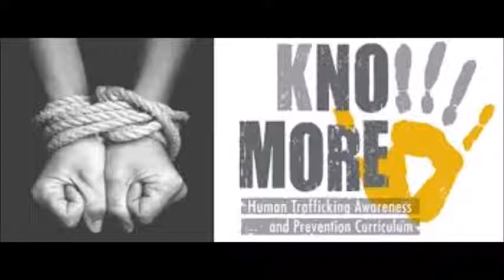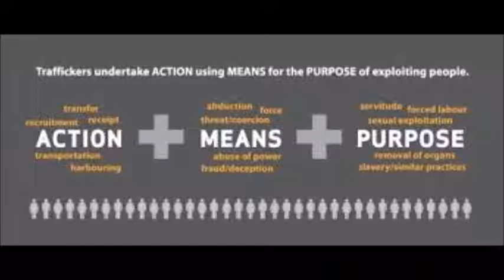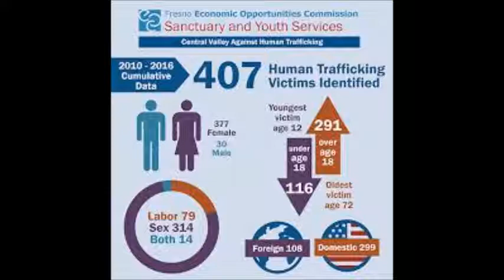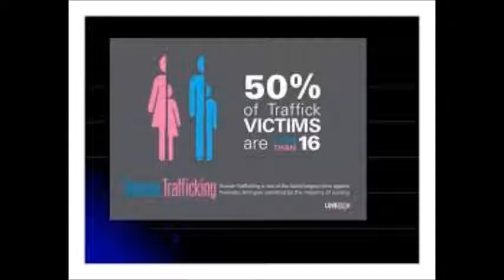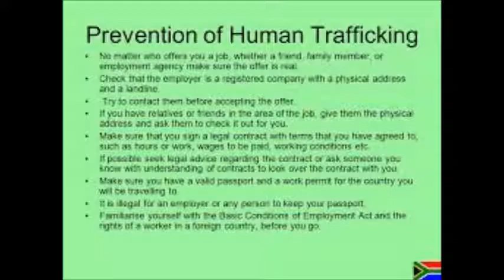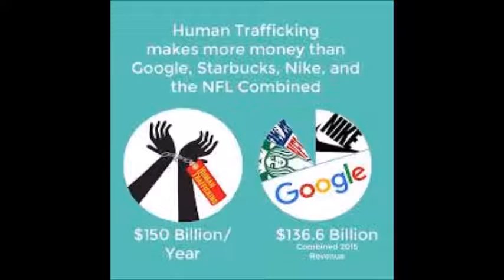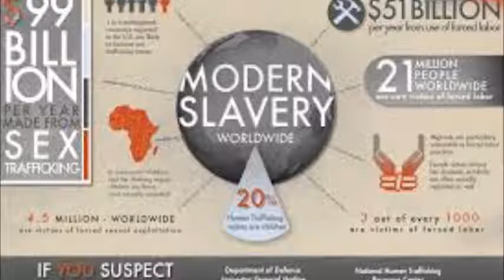Preventing Child Sexual Abuse and Human Trafficking 04252019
Preventing commercial sexual exploitation of children (CSEC) requires us to prevent all forms of child sexual abuse. April is National Child Abuse Prevention month which recognizes the importance of families and communities working together to prevent child abuse and neglect. Join us Thursday April 25th at 9 pm on Blog Talk Radio, Apple iTunes Podcast and SoundCloud for “HOUSE TALK” w/Dr. Lauren D. Pitts. It’s Part 3 & 4 on protective factors necessary to safeguard our youth and strengthen our families. Dr. Pitts, Dr. Greg Williams and special guest – University of Hawaii faculty member Syreeta Gary-Washington will discuss Preventing Child Sexual Abuse & Human Trafficking.